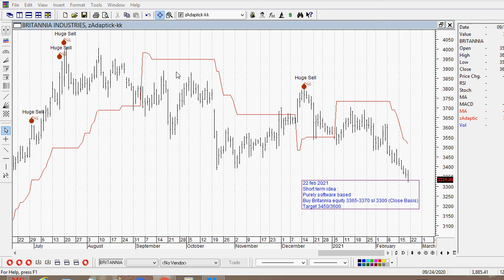BRITANNIA EQUITY SHORT TERM CALL ON 22 FEB 2021